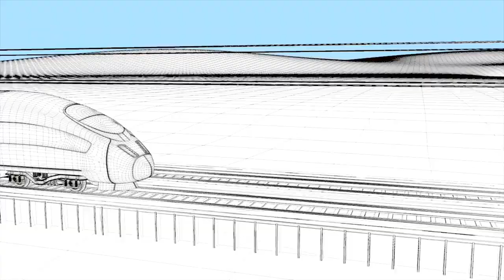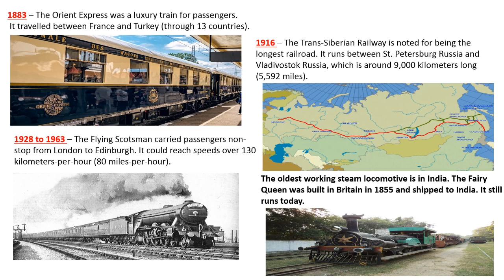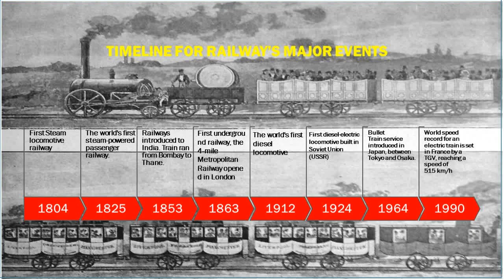The Fact Factory: All About Trains | Invention Of Train | 220 Years of Train History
Evolution of trains from steam engine trains to modern day bullet trains.